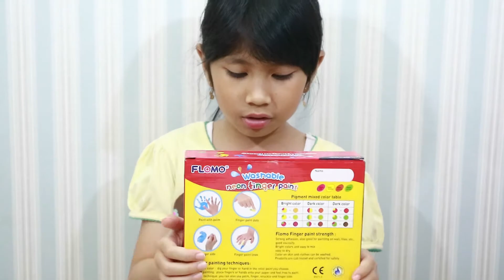Berkreasi dengan Finger Paint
Jangan lupa di tonton video Rafif dan Rania lainnya yaa...
Terima kasiiiih...